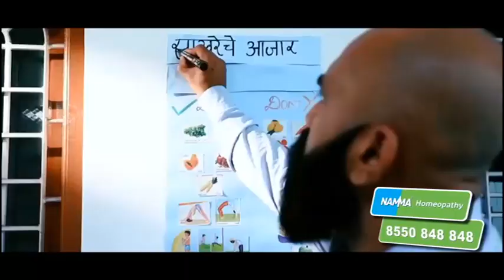Jalgaon Ram Navami | जळगावमधील श्रीराममनवमी उत्सवात गिरीश महाजन सहभागी